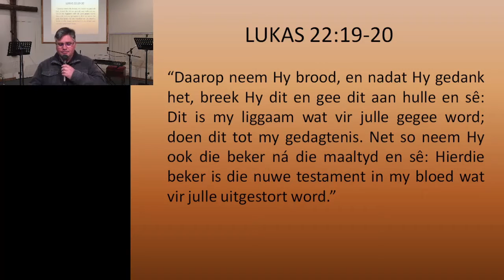Nagmaal 6 September 2020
Kom gebruik nagmaal saam met ons in die gemak van jou huis.